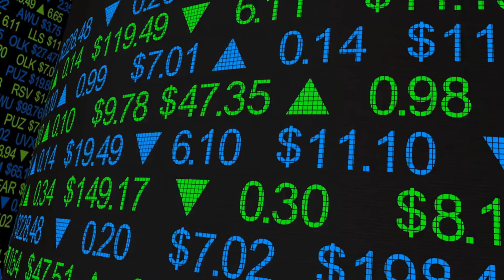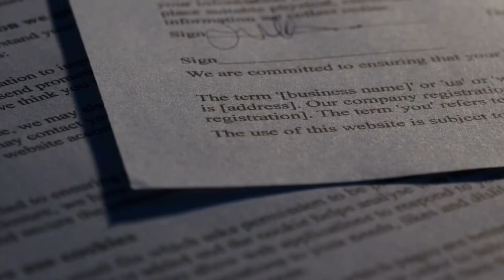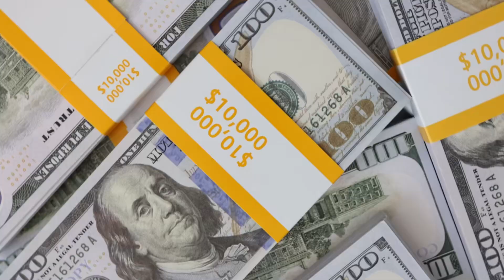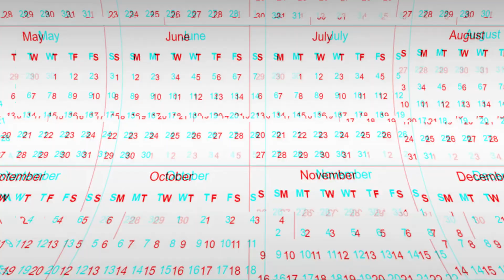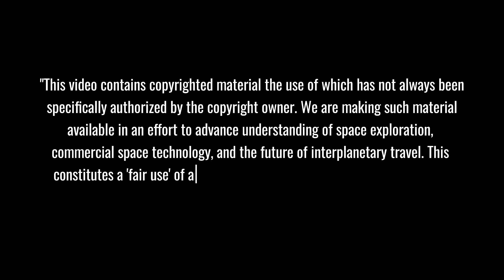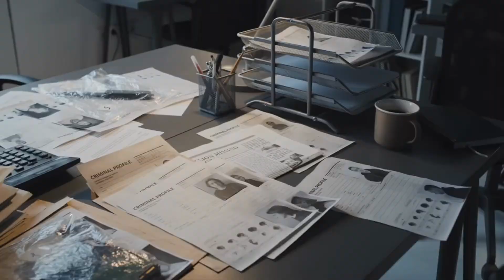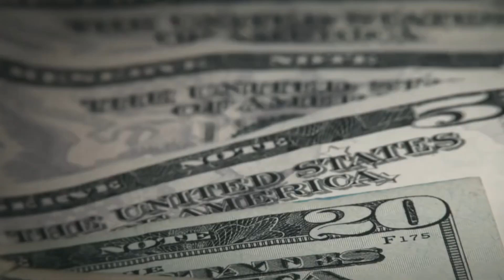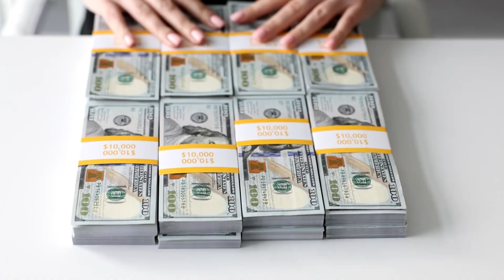It's over! Blue Origin's New Glenn Dance Proves SpaceX is the KING of Space!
SpaceX CRUSHES the space race as Blue Origin's New Glenn launch delays expose critical setbacks! In this shocking development, Elon Musk's relentless innovation and rapid launch cadence proves why SpaceX remains unmatched in the commercial space industry, while Blue Origin struggles to keep pace. Watch how this industry-defining moment reshapes the future of private space exploration! 🚀
⏱️ Key topics with timestamps:
0:00 - "Blue Origin's New Glenn Mystery: The Launch Pad Dance That Shocked Everyone"
2:13 - "Exposed: The Hidden Crisis Behind New Glenn's Launch Complex Drama"
4:00 - "The $10 Billion Gamble: Inside Blue Origin's High-Stakes Investment Web"
5:32 - "Breakthrough Discovery: How New Glenn's Delays Led to Revolutionary Tech"
8:07 - "SpaceX's Game-Changing Reveal: Flight 7 Starship's Massive Upgrades"
11:52 - "Project Mechazilla: SpaceX's Bold Plan to Catch Starship Mid-Air"
12:56 - "Asteroid Mining Revolution: How Starship Could Unlock Trillion-Dollar Space Resources"